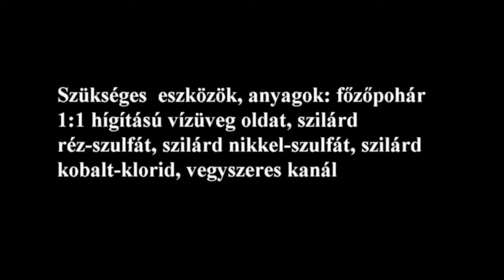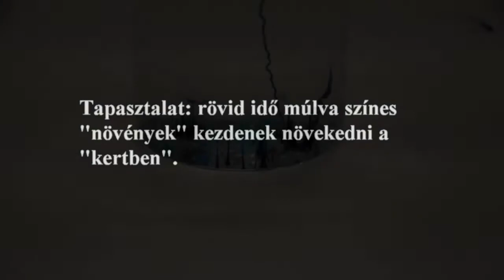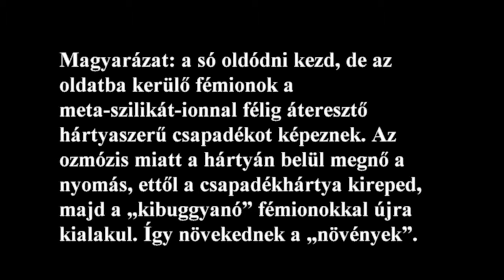Vegyész virágoskertje (Kémia)